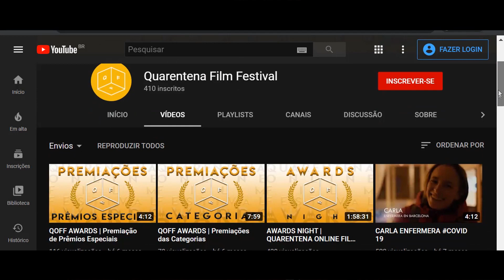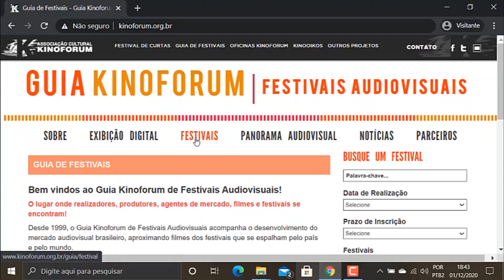RioLiveFilme com Lara Sampaio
Vem aí a nova temporada do RioLiveFilme! Nesta, a série jornalística entrevista universitários do curso de cinema.

No primeiro episódio, o jornalista Thiago Gomide entrevista Lara Sampaio, aluna da ESPM e co-criadora e produtora do "Quarentena Film Festival”, festival voltado para curtas produzidos durante a pandemia que alcançou público nacional e internacional.